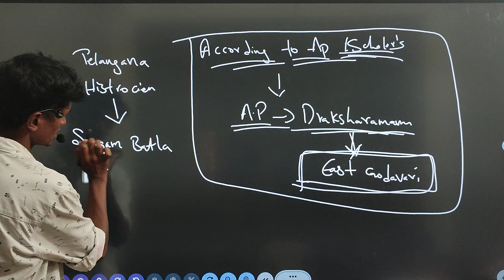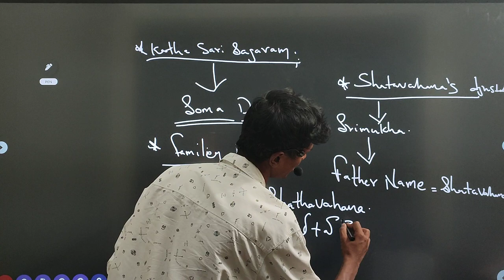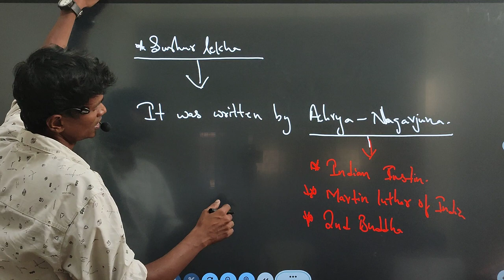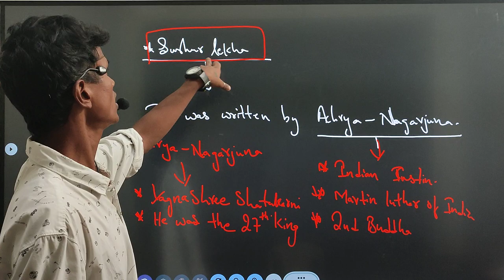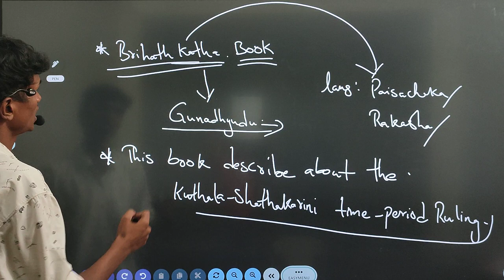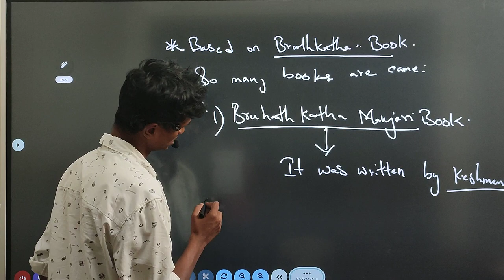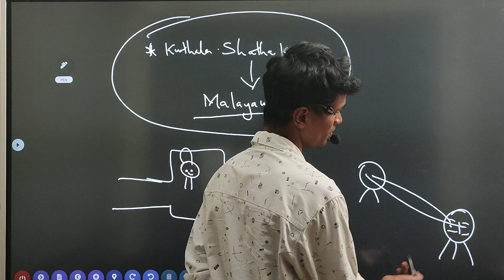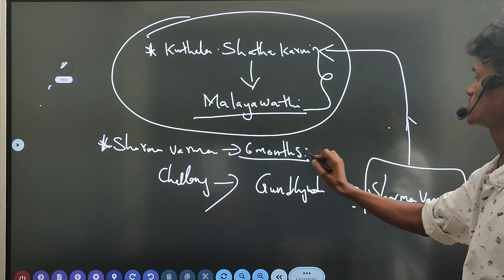శాతవాహనులు-3 || తెలంగాణ చరిత్ర || atavahana dynasty history telangana in telugu & English | i5 nzb